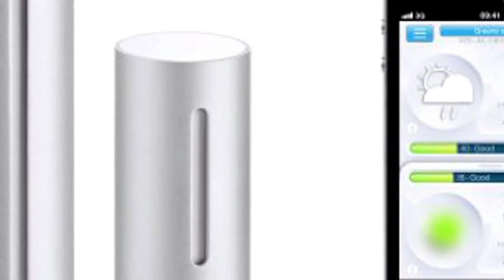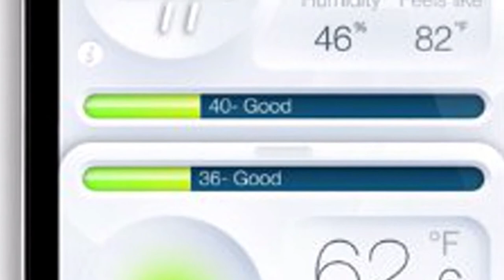🌞 La station météo connectée et intelligente de Netatmo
Dans cette vidéo je vous présente la station météo connectée et intelligente de Netatmo

👍 Bienvenue dans le monde de la High Tech ! 👍

Nous passons 90% de notre temps à l’intérieur, pourtant l’air y est 2 à 5 fois plus pollué que l'air extérieur !

La Station Météo Netatmo mesure le niveau de CO2 à l’intérieur et vous envoie des alertes quand il faut aérer.
Vous recevez également des informations sur la température, la pollution sonore et le taux d’humidité dans votre maison.

Tous ces éléments influent directement sur notre bien-être et peuvent provoquer des maux de tête, du stress, de l'irritabilité ou encore nuire à la concentration.
Grâce à la Station Météo Netatmo vous adoptez donc les bons gestes pour améliorer votre bien-être.

Plus de surprise avec la météo ! Vous détenez toutes les informations nécessaires pour planifier vos activités extérieures en fonction de la météo.

Le capteur extérieur sans fil de la Station Météo Netatmo mesure avec précision la température extérieure, l’humidité, la qualité de l’air et la pression atmosphérique au pas de votre porte.
Grâce à ces mesures météo en temps réel, choisissez la tenue adaptée, optez pour le mode de transport le plus adéquat et planifiez vos loisirs.

Grâce à sa conception en aluminium monobloc et son corps cylindrique, la Station Météo Netatmo s'intègre facilement chez vous.
Fini la Station Météo au look disgracieux !

☑️ Le coin des bons plans ☑️

💥 Ebook OFFERT "Comment éliminer les problèmes de comportement de votre chien"
💥 Ebook Audio OFFERT « 17 petites actions pour gagner 587€ dans les 30 prochains jours »